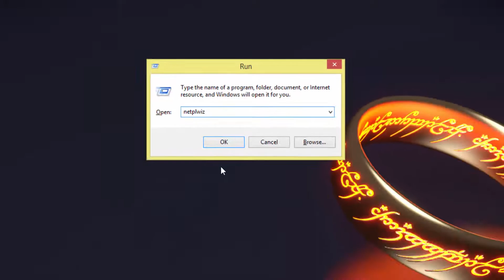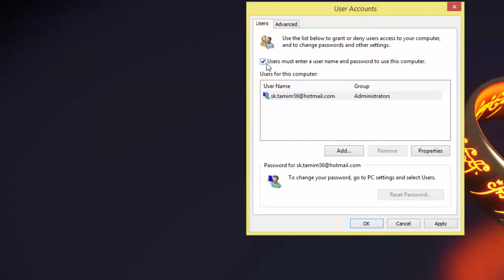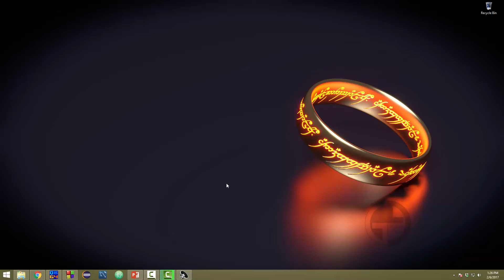How to Disable Windows 8.1/8/7/10 login password!! One Free Simple Step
Voice- Thanbir Tamim